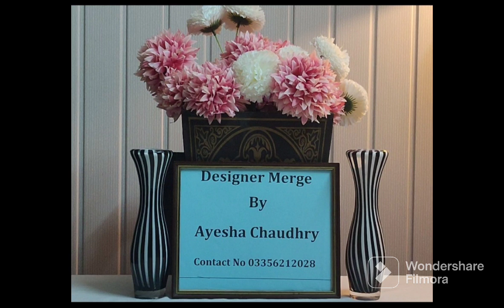Nuray Nazar by Parishay Embroidered Suits With Fancy Dupattas.